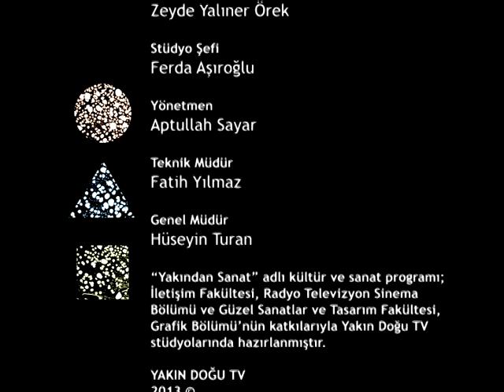Ugurcan Akyuz; Ozge Ozden Fuller, Kozan Uzunoglu, Ayten Ozsavas Akcay, Huriye Gurdallı, Part2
Uğurcan Akyüz'ün hazırlayıp sunduğu YAKINDAN SANAT programının konukları Özge Özden Fuller, Kozan Uzunoğlu, Ayten Özsavaş Akçay, Huriye Gürdallı